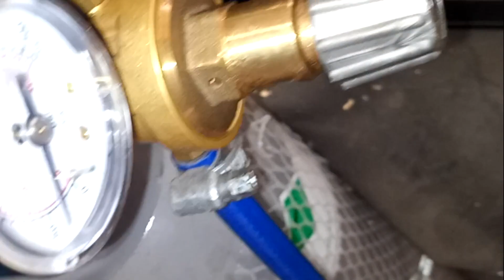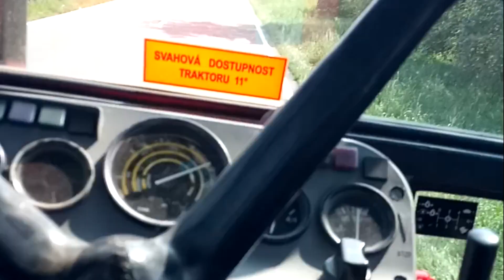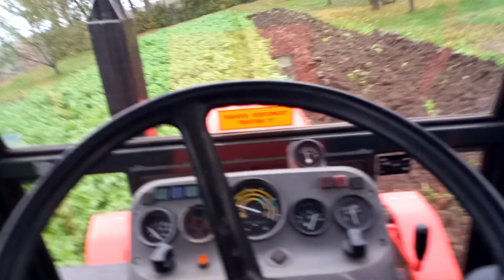nevydané záběry 2022